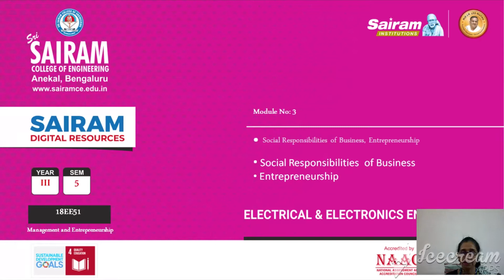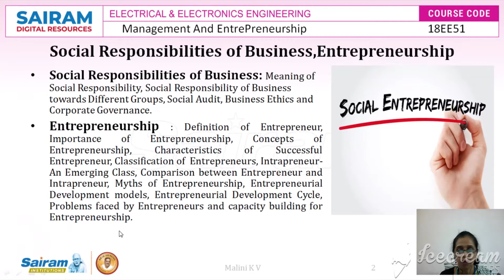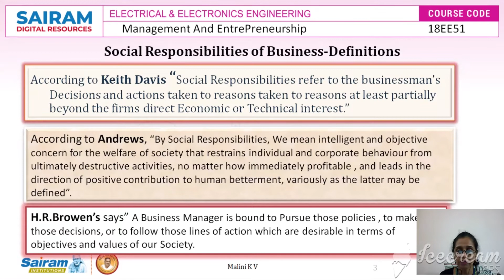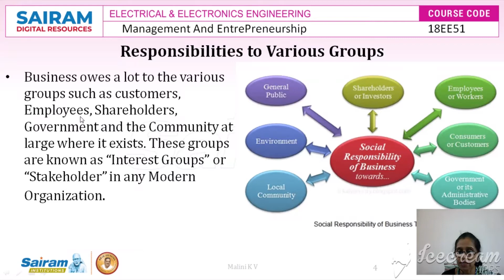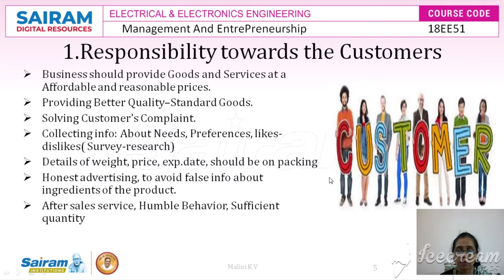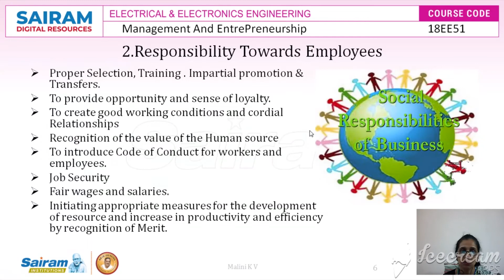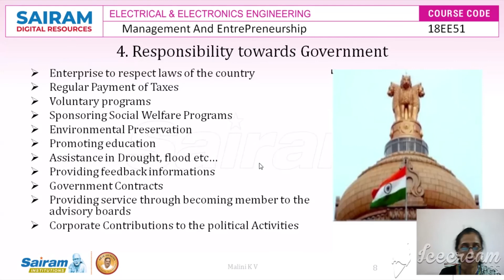Lecture video 1 18EE51 Module 3Definitions,social responsibilities towardscustomers,shareholders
This Lecture Video session on definition,social responsibilities towards customers and shareholders